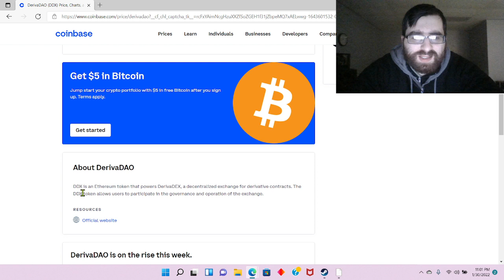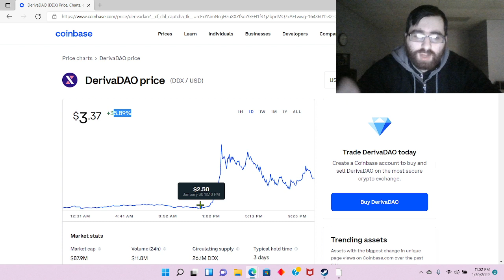DerivaDAO Beat every other Coin on Coinbase in terms of Growth in 24 hours!